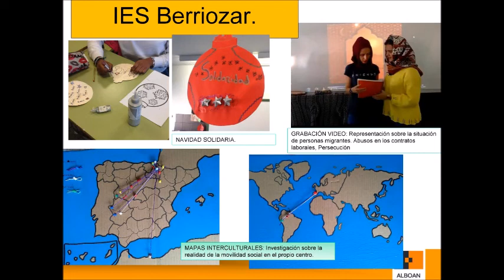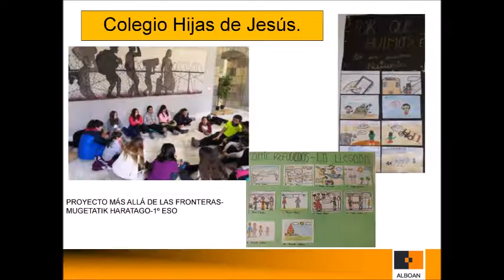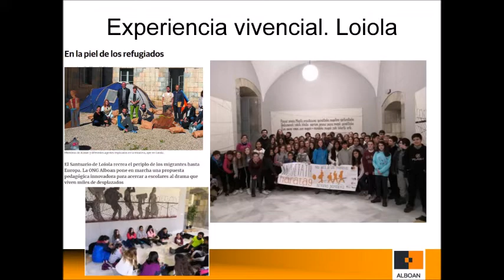Más allá de las fronteras 2017-2018. Navarra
Esta es la Memoria 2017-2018 del proyecto "Personas migrantes y refugiadas.Aprendiendo a acoger y convivir en Navarra. MÁS ALLÁ DE LAS FRONTERAS-MUGETATIK HARATAGO".

Queremos agradecer el esfuerzo e interés de profesores y profesoras, del alumnado y del conjunto de la comunidad educativa ante una realidad que nos interpela y la que debemos dar respuesta tanto a título personal, como social e institucional.